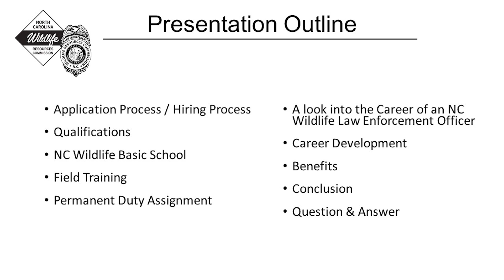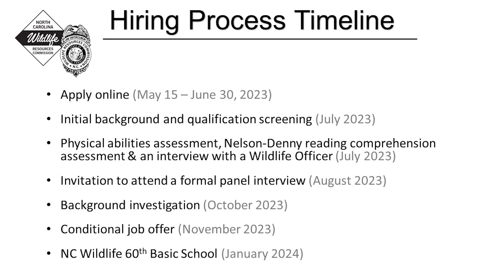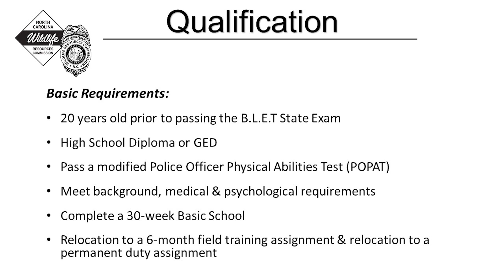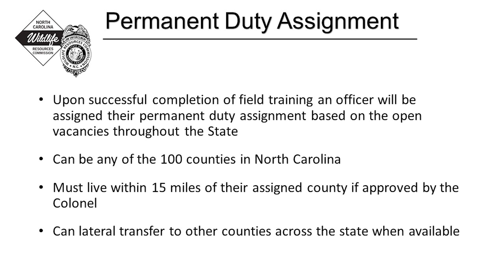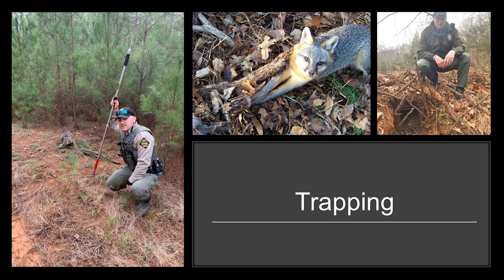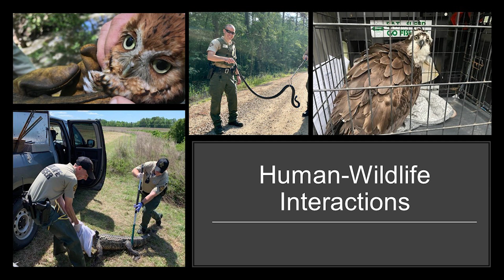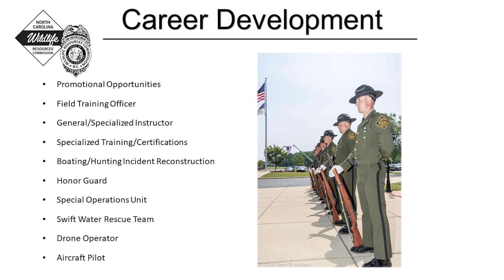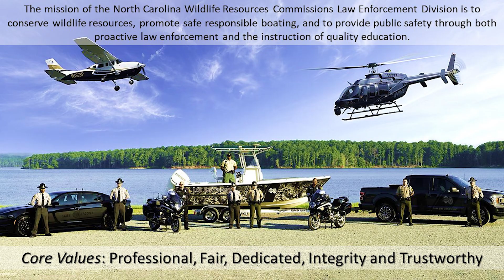NC Wildlife Law Enforcement Virtual Recruitment Event - April 2023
Presentation recorded from the virtual event that was held on April 12, 2023.